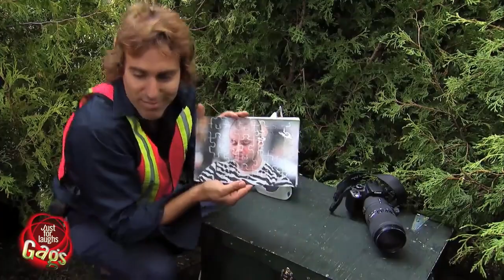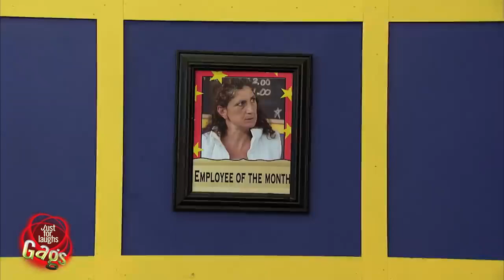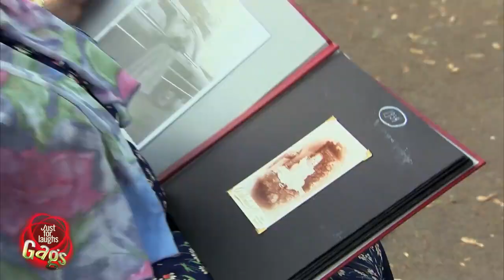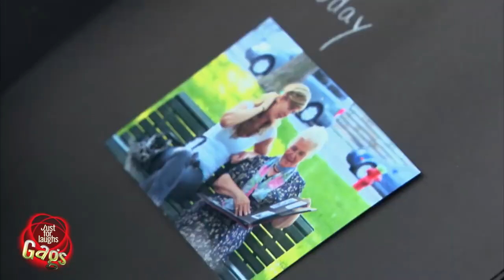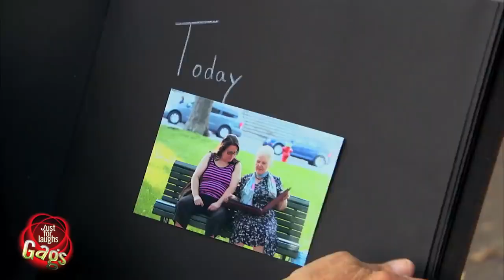Best photo prank